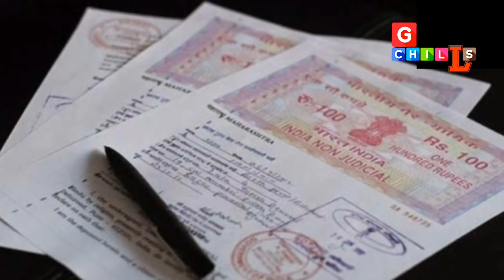सभी भारतीय के फोन में यह विडियो होना चाहिए - प्रथा के नाम पर लड़कियों के साथ खिलवाड़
Girls. Women. Special creation of god. Without them whole world is zero. Everyone needs wife, gf, mom, daughter, friend but still girls are facing dirty issues every day. Why?? From birth their struggles starts, we can say even before birth, why?  What we and our society want to prove ?  We are educated, we are fastest growing country,  then also such shameful things are happening in our country and nobody can stop it , why?  We talk about their safety, love, rights, respect. But we should ask ourselves are we doing all these by Heart . Noooo.. Why??
There are so many "why" , the girls want to ask our society. Watch this video. And share it if you agree with us.